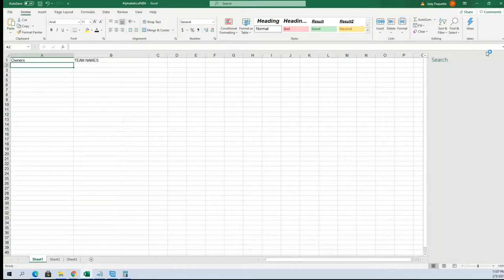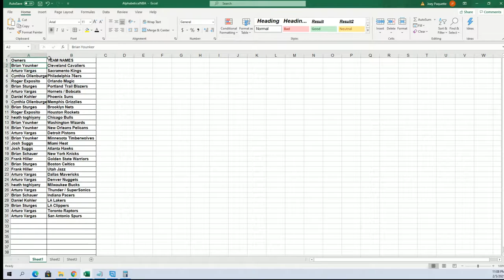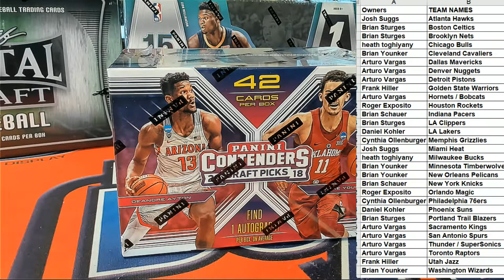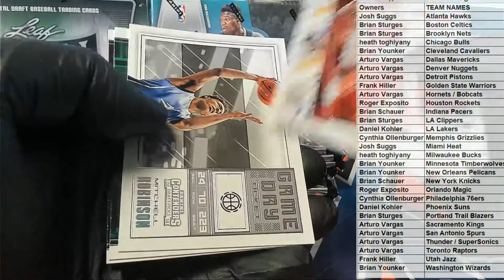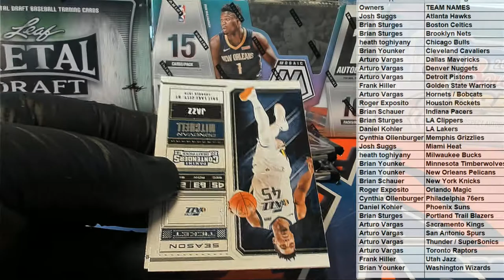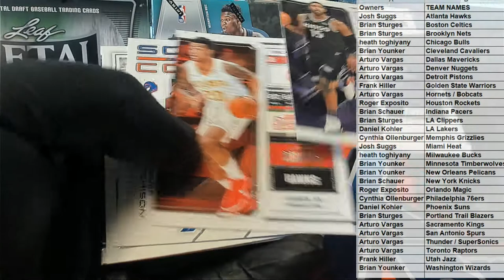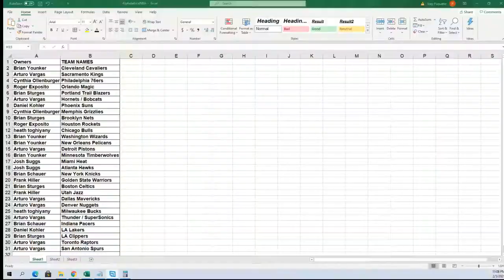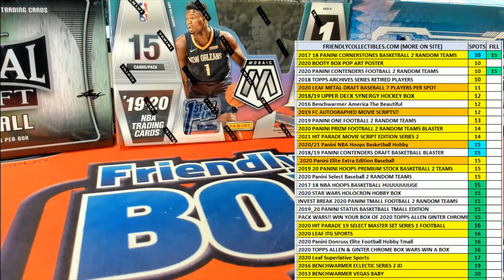201819 Panini Contenders Draft Basketball Blaster ID 1819CONDRBLST103